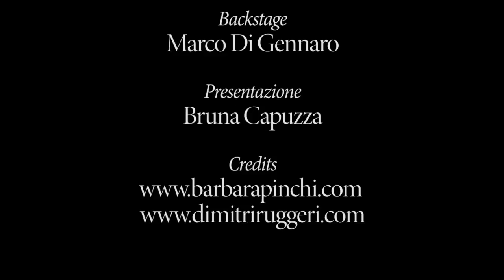Nervina ed Obliqua è_Videopoesia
Il Natale è la storia di una Nascita; di una Nascita che dal freddo ha tratto la favilla vitale. Perché pur nel gelo, pur nella coltre condensata di fiocchi di neve tenacemente si abbarbica la Vita. Vita e Morte si avvicendano in un eterno ciclo. La neve è tumulo e placenta, è ossuario che accoglie le fragili reliquie di teneri frutti invernali, è fertile humus che, incanutito, dona la Rinascita.(B. Capuzza)

Titolo: Nervina ed Obliqua è - Genere: Video poesia - Anno: 2012 - Soggetto e poesia: Dimitri Ruggeri - Regia e montaggio: Marco Di Gennaro - Voce recitante: Barbara Pinchi - Soggetto Backstage: Marco di Gennaro - Presentazione: Bruna Capuzza - Credits Backstage: Freepublicmusic.com - Credits - Divulgazione web: POPact [Eventi ad Arte] - Tutti i diritti sono riservati: M. Di Gennaro e D. Ruggeri 2012.